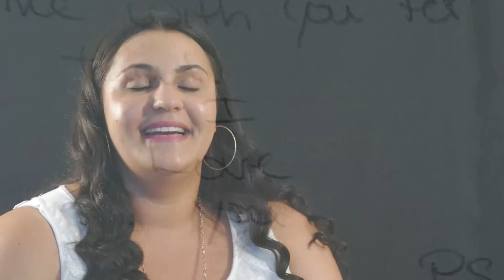Vanessa and Korie